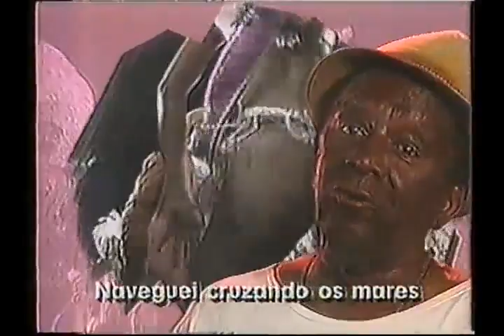VINHETA SAMBA ENREDO MANGUEIRA 1995